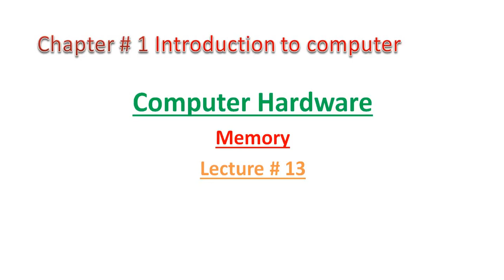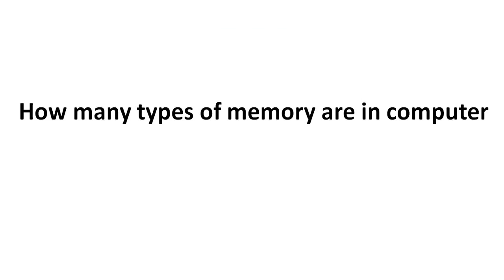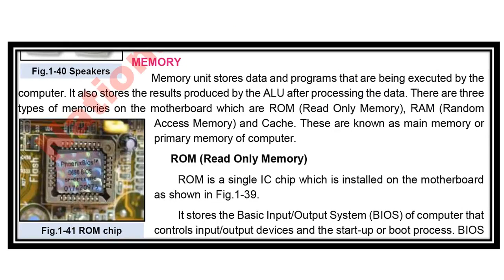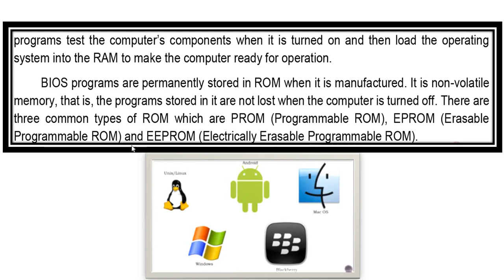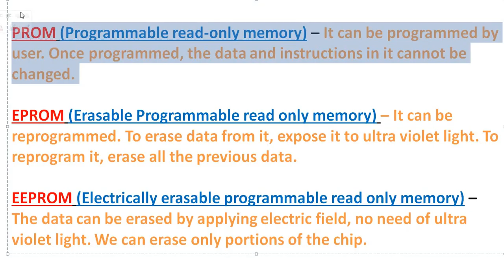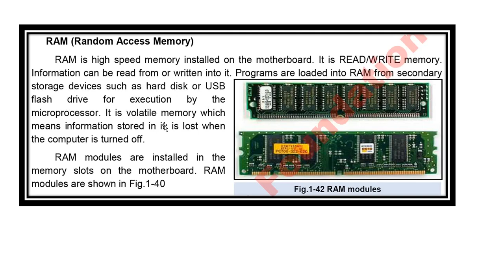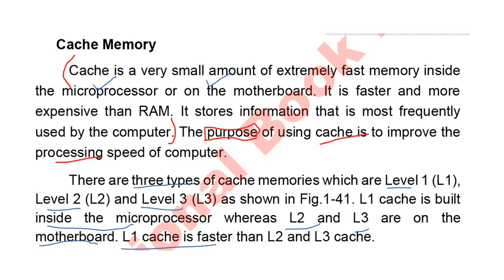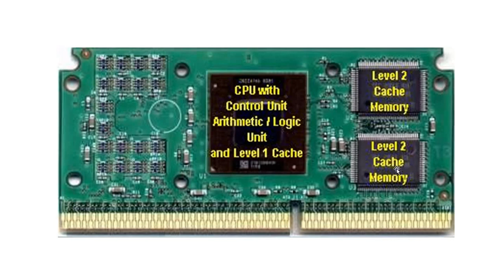Lecture # 13_____Computer Hardware ____Memory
Lecture # 13
Chapter # 1 Introduction to computer
Computer Hardware
Memory